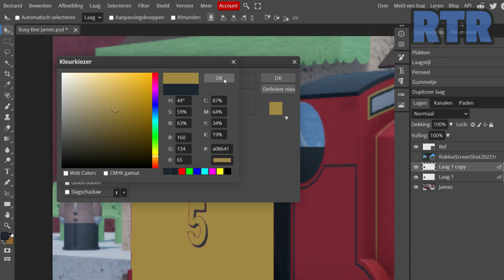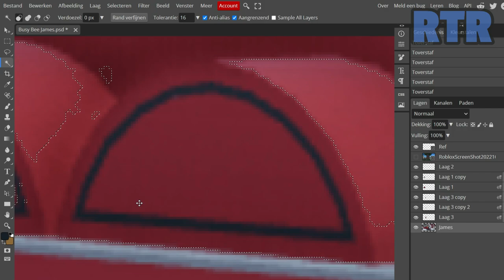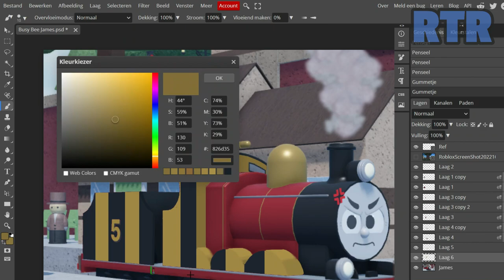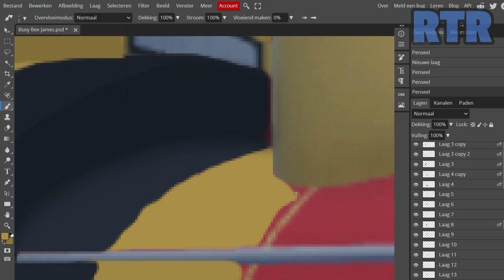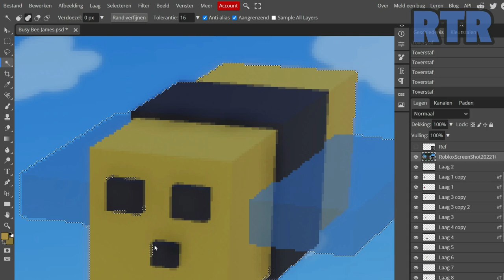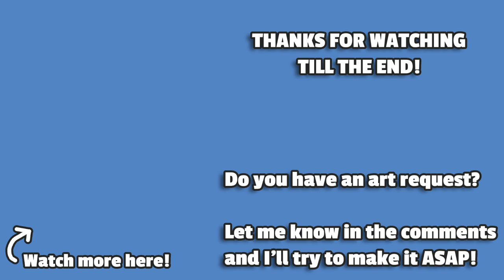Busy Bee James | ThomToys World Speed Art #12